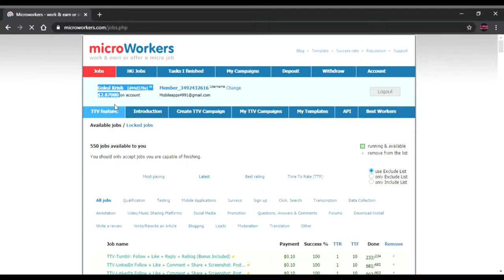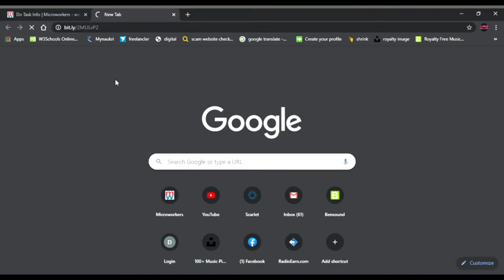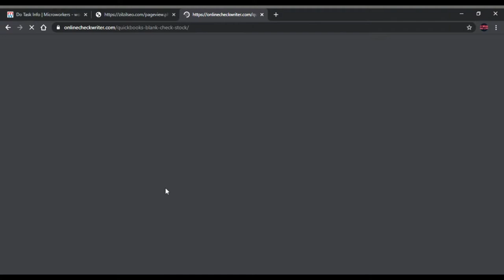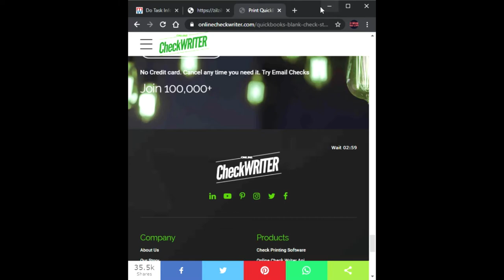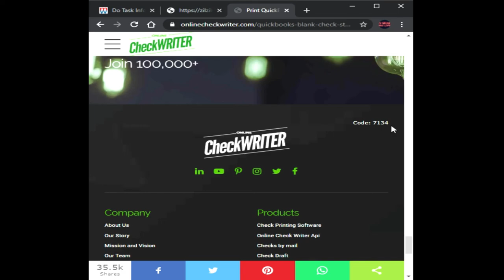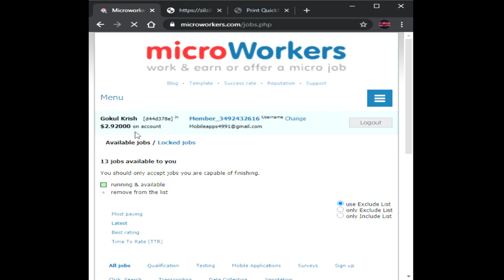MICROWORKERS How To TTVPage: Search + Engage + Screenshot + Bonus Best Online Earning Platform 2020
MICROWORKERS TTV-Page: Search + Engage + Screenshot + Bonus  Best Online Earning Platform 2020

 earn money online without investment  earn money online for students in india